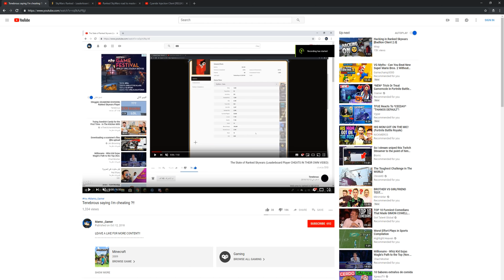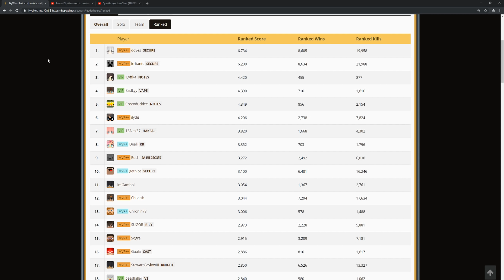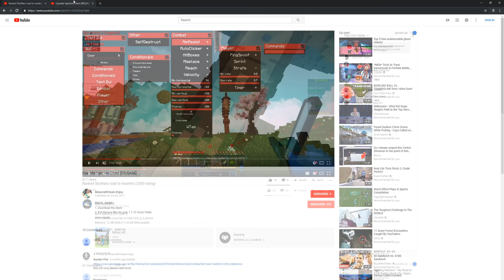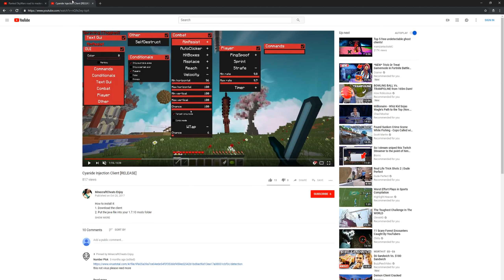imGambol EXPOSED Again (Leaderboard Player)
Hope he gets banned..